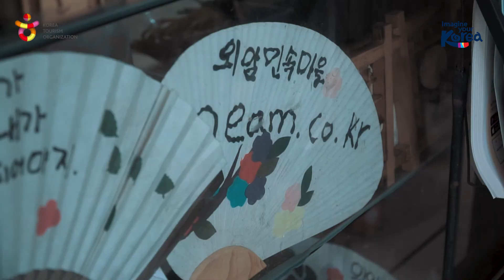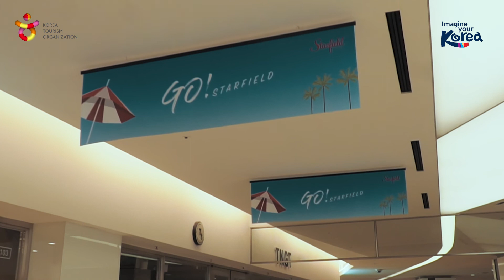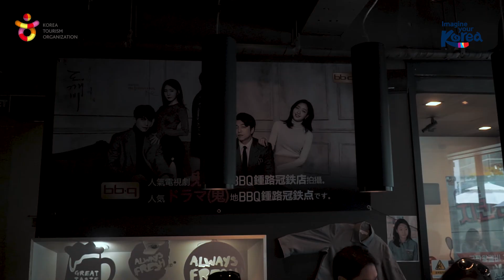Exploring Korea: Chungcheongnam-do & Seoul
Chungcheongnam-do, or Chungnam, is approximately 56 minutes away from Seoul via KTX. Aside from filming locations and heritage sites, Chungnam is home to several pilgrimate sites and art galleries. Here are more destinations you can visit in Chungnam:

- Oeam Folk Village
- Shinri Holy Place
- Solmoe Holy Ground
- Ami Art Gallery

After you visit Chungnam, here are more tourist destinations in Seoul you might not have heard about yet:

- Gangnam Style Statue
- Byeol-madang Library
- Bukchon Hanok Village
- Kahoe and Myeongdong Cathedrals
- Kakao and Friends Shop
- 943 King's Cross: A Harry Potter-themed cafe
- Zapangi Cafe